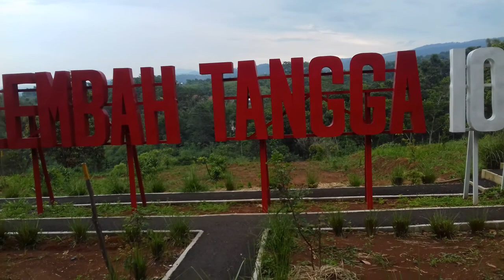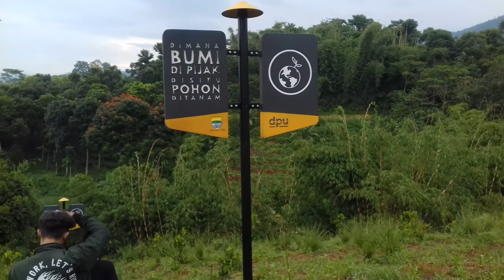WISATA KITA || LEMBAH TANGGA 100 CBIRU KOTA BANDUNG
SAMPURASUN...
SALAM BUDAYA...